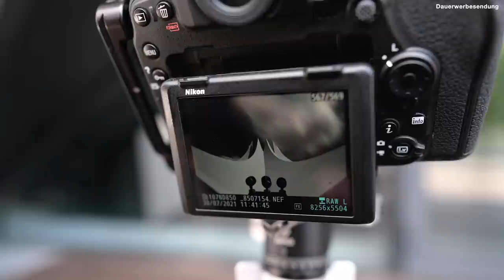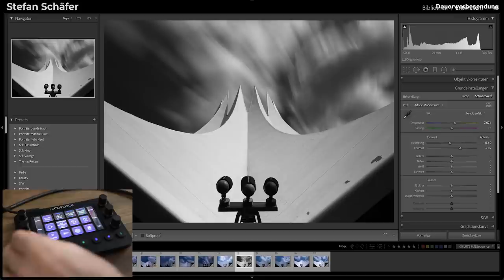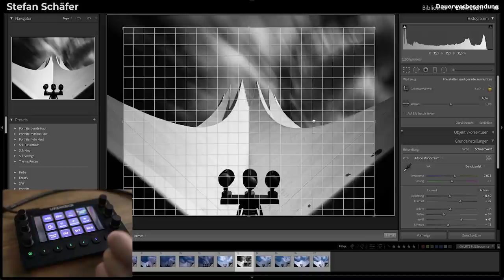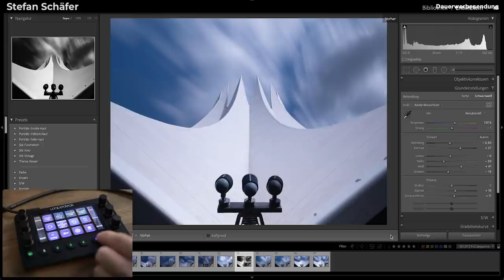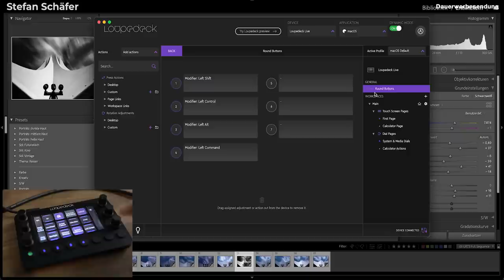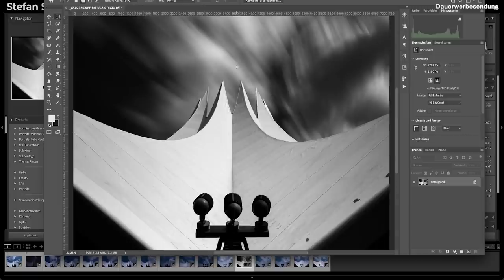Schwarz-Weiß Fotografie + Gewinnspiel mit Loupedeck Live!